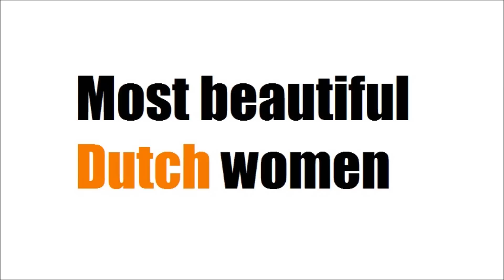Top 28 Most beautiful Dutch women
Most beautiful Dutch women

Mooiste Nederlandse vrouwen
Mooiste Nederlandse vroue
المرأة الهولندية أجمل
Най-красивите холандски жени
最美麗的荷蘭婦女
Najljepše Nizozemski žene
Nejkrásnější Holandské ženy
Smukkeste hollandske kvinder
Kõige ilusam Hollandi naised
Kauneimmat Dutch naiset
Plus belles femmes néerlandaises
Το πιο όμορφο ολλανδικά γυναίκες
נשים הולנדים היפות ביותר
Mujeres más bellas holandesas

1. Michelle Zwaal
2. Marloes Horst
3. Mila de Wit
4. Sylvia Hoeks
5. Rianne ten Haken
6. Romee Strijd
7. Odile Coco
8. Dioni Tabbers
9. Doutzen Kroes
10. Lucette van Beek
11. Milou Sluis
12. Amanda Kruijver
13. Famke Janssen
14. Yolanthe Cabau
15. Kim Feenstra
16. Nicolette van Dam
17. Carice van Houten
18. Sylvie van der Vaart
19. Valerie van der Graaf
20. Ymre Stiekema
21. Babs de Jongh
22. Bregje Heinen
23. Hanna Verboom
24. Ancilla Tilia
25. Roos van Montfort
26. Loren Kemp
27. Anna de Rijk
28. Elisabeth van Tergouw

Dutch women,
Dutch beauties,
Dutch girls,
Great Netherlands women,
Hottest Women from Netherlands.